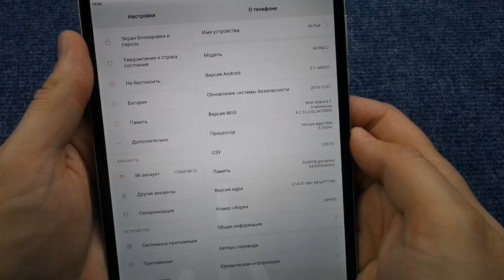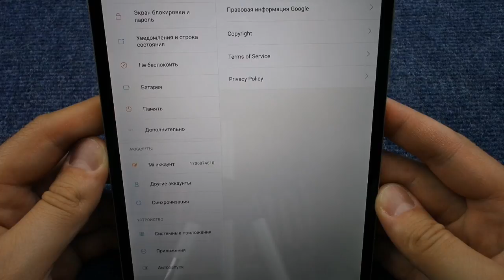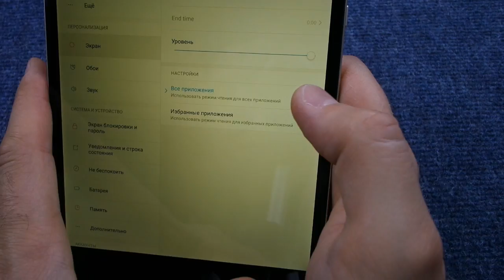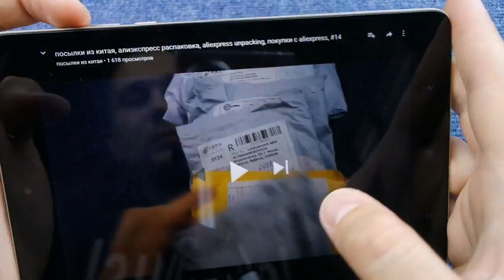Xiaomi MiPad 2, сяоми мипад 2, распаковка, обзор, хороший планшет, алиэкспресс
Xiaomi MiPad 2 отличный планшет для дома, на подарок сяоми мипад 2, распаковка, обзор, хороший планшет, алиэкспресс на канале посылки из китая

mipad 2, mi pad 2, планшет сяоми мипад 2, xiaomi mipad 2, планшет, планшет xiaomi mipad 2